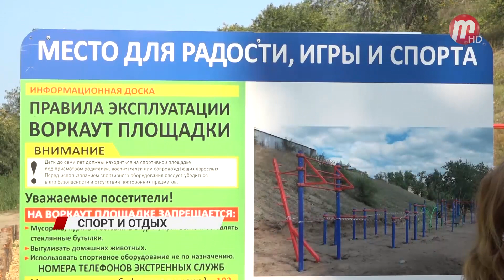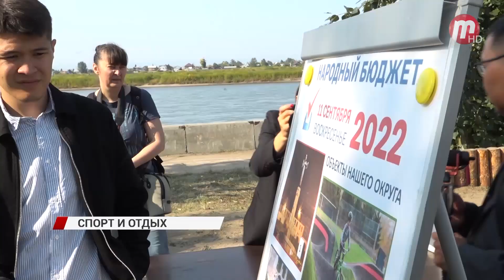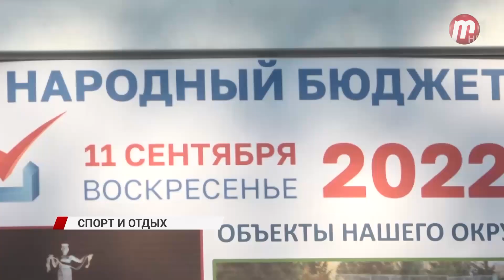На берегу Селенги открыли новую воркаут-площадку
Еще один шаг на пути к преображению набережной. На берегу Селенги открыли новую воркаут-площадку. Эта спортивная зона появилась там в рамках программы «Народный бюджет».

Именно на этом месте новая воркаут площадка появилась благодаря Егору. 11-летний эко-активист уже успел прославиться на всю страну: он просил президента об очистных на Байкале, а еще организует субботники здесь - на набережной.

Уже два года подряд в рамках проекта «Народный бюджет» горожане сами выбирают, какие территории нужно преобразить. Отдать свой голос можно будет и в текущем - 2022-м. Во время выборов главы республики на избирательных участках будут работать волонтеры, которые помогут с этим. На эту площадку потратили 1 миллион.

Разноуровневый турник, брусья, два теннисных стола. Территорию площадки оградили деревянными пеньками и отсыпали мульчей. В планах построить тут большой парк для отдыха и спорта.

Если горожане поддержать идею, то Егор станет еще на шаг ближе к своей цели.

Если говорить о более глобальных планах, то в городской администрации намерены убрать следственный изолятор из центра города. Ему не место у набережной. А на освободившейся территории построить новый жилой комплекс.